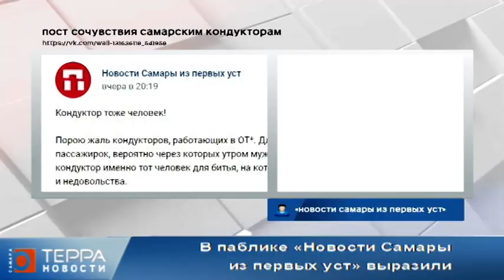Новости блогов. Эфир передачи от 01.09.2021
В паблике «Новости Самары из первых уст» выразили сочувствие самарским кондукторам, которые работают в адских условиях: «Для некоторых пассажиров кондуктор именно тот человек для битья, на котором можно сорвать негатив и недовольства, - пишет автор. - Женщины, порой поставив свои не всегда чистые сумки на свободные места, на просьбы убрать не реагируют или посылают подальше. А когда освобождают, на эти сиденья садятся другие люди и ругаются за грязь – опять весь негатив в адрес кондуктора! Настоящий трэш начинается в час пик. Кондуктор, оказавшись в начале вагона у кабины водителя, начинает обилечивать вновь вошедших. Выдохнув весь воздух, втянув живот, она, женщина плотного телосложения, медленно, но верно, практически ползет, пытаясь протиснуться через пассажиров. С трудом добравшись до задней площадки вагона, получает удар по почке от пенсионерки, которой не понравилось, что ее величество задели. «За что Вы меня по почке ударили?» - спросила кондуктор. «Это я еще тебя слегка – просто погладила!» - ответила бабуля. А сколько раз они слышат фразу за день: «Мать довези, денег нет!». Но попадаются среди кандидатов в серийные зайцы и откровенные хамы. На просьбу кондуктора оплатить проезд, они отвечают нецензурной бранью, что кондуктор «такая сякая и пусть идёт дальше», что им слишком мало платят на заводе, и они не могут позволить себе такую роскошь, как оплачивать проезд. Наглеют и самарские студенты. Не все, конечно, но многие, воткнув наушники, отворачиваются в сторону окна и делают вид, что никого не замечают».